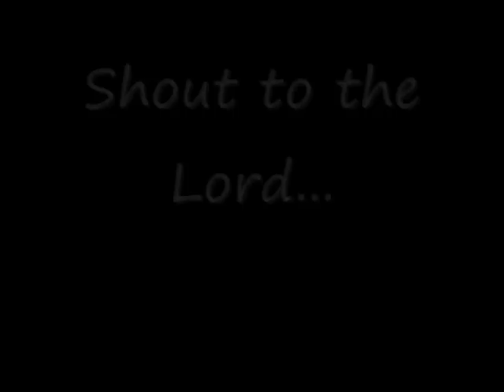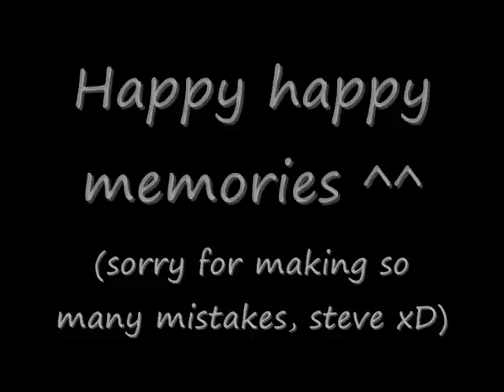Fun with Stevtomato - BLOOPERS!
Here are the out-takes from our fun time together!